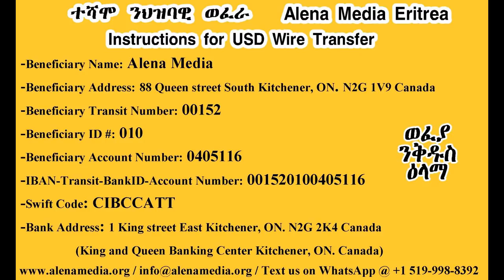AME ኣብ ኤርትራ ባኒ የለን፡ ማይ የለን፡ መብራህቲ የለን፡ ከኒና የለን ... ። ኩሉ ሃብቲ ሃገር ከኣ ኣብ ጁባ ሓደ ውልቀ ሰብ!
Alena Media Eritrea /AME/  ዝኸበርኩም ተኸታተልቲ ኣለና ሚድያ፡ ኣብዚ ናይ ተስፋ ግዜ ህሉው ኩነታት ህዝብና ዝጠልቦም ጉዳያት ንምቕራብ ተበጊስና ኣለና። ኣለና ሚድያ ኤርትራ፡ እዋናውያን መደባት ሒዝና ንብገስ ኣለና። ታሪኽ፡ ባህሊ፡ ፖለቲካዊ ኩነታት ሃገርናን ከባቢናን። ጅግንነት 30 ዓመታት ቃልሲ ኤርትራውያን፡ እቲ ዘይግደፍ  ሕመረት ጉዳይና ኢዩ። ክፍኣት ህግደፍን ጨካን ባህርያቱን መምስ ጭብጥታቱን'ውን ንህዝቢ ክንነግር ኢና። ባህሊናን ክብርታትናን፡ ከምኡ'ውን ፖለቲካዊ ኩነታት ሃገርናን ከባቢናን የገድሰና ኢዩ።  ኣብ ሰሙን 5 ግዜ ንከነቕርብ ንብገስ ኣለና።  መጽሓፍ "ትልሚ ንዘርኢ ክርዳድ" እውን ኣብዚ መደብ ብተኸታታሊ ከነንብባ ኢና። ብተሳታፍነትኩም ኣገደስቲ ስራሓት ክንዓምም ኢና። ሓደስቲ ትሕዝቶታት ቻነልና ኣብ ግዚኡ ንክመጽኣኩም: Subscribe ንክትገብሩ ድማ ብትሕትና ነዘኻኽር።  ናብ ካልኦት ሰባት ንክበጽሕ'ውን Share ኣይትረስዑ። ክቡራት ተኸታተልቲ፡ ከምኡ'ውን ርእይቶኹም ኣይፈለየና።